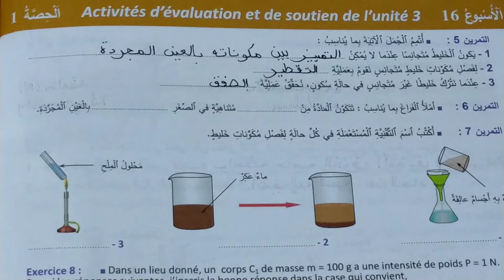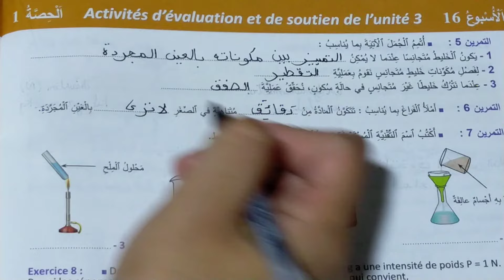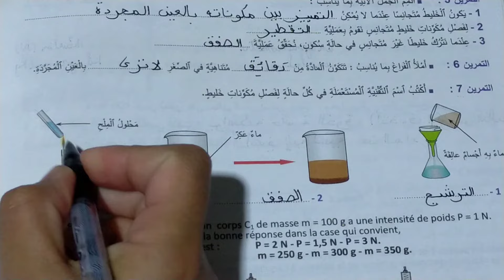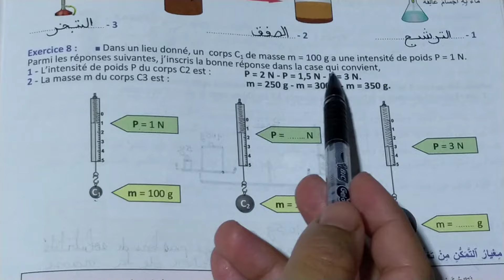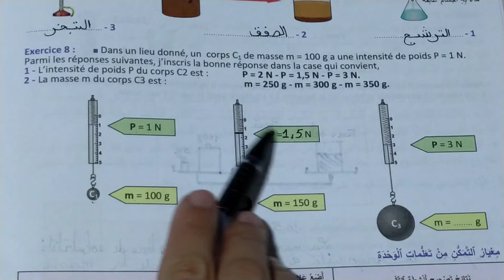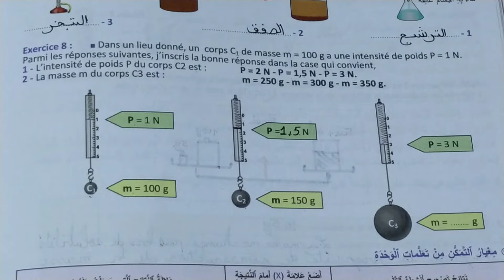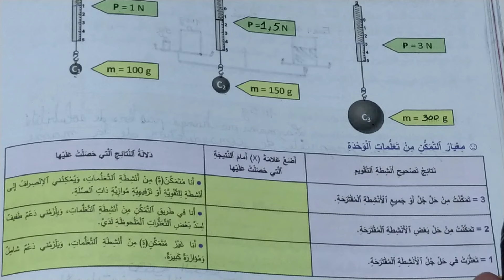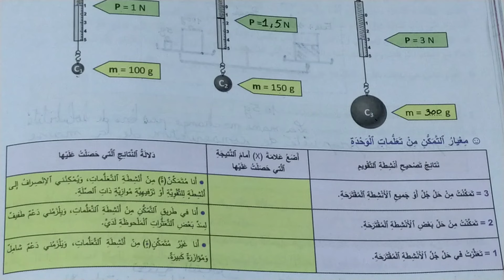الواضح في النشاط العلمي المستوى الخامس الصفحة 50 تقويم الوحدة الثالثة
الواضح في النشاط العلمي المستوى الخامس ص 50
تقويم و دعم الوحدة الثالثة